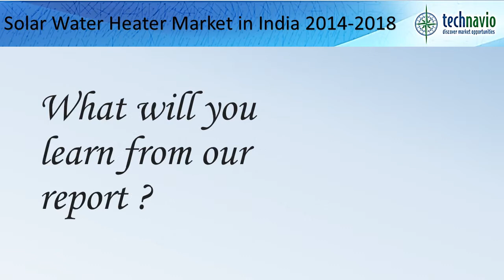Solar Water Heater Market in India 2014-2018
TechNavio's report, Solar Water Heater Market in India 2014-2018, has been prepared based on an in-depth market analysis with inputs from industry experts. The report covers a detailed study of the technological segmentation based on demand and growth patterns of SWH; it also covers the Solar Water Heater market landscape in India and its growth prospects in the coming years.